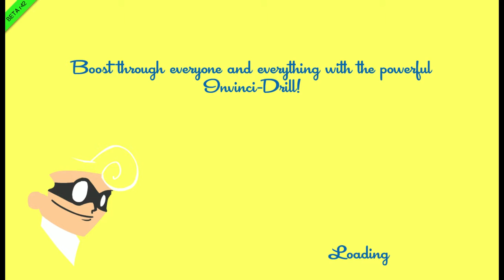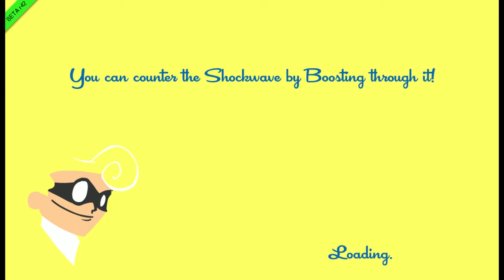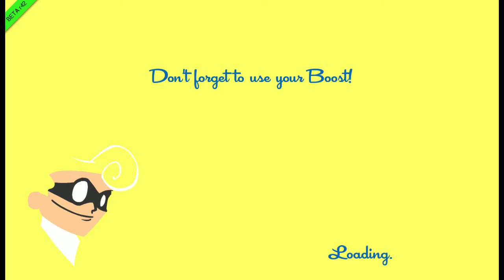SpeedRunners With Friends Episode 1 (Tonic's Rage Brings Happiness)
I play some Speedrunners with the Gate Keepers and do very badly at it. I had fun and hopefully you guys will enjoy the video.

From the steam description:

In a city filled with superheroes, getting to crimes becomes a competition on its own. Fortunately there are enough rockets, bombs, grappling hooks, spikes, and other goodies lying around -- to make the competition fun and fast. Welcome to SpeedRunners.